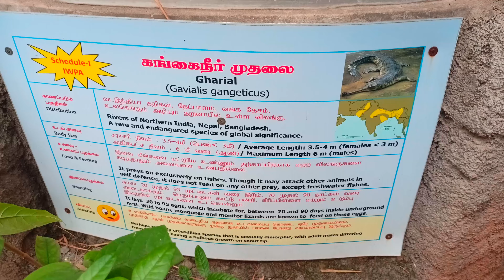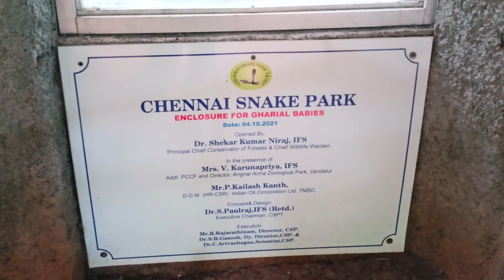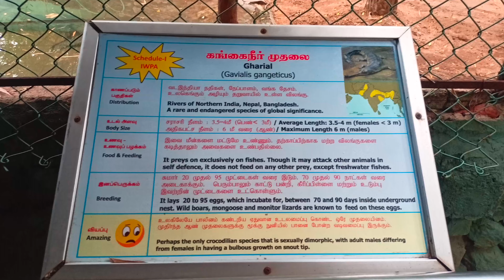Crocodile in Chennai. Snake park Chennai Crocodiles. Reptiles in Chennai. Guindy National Park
What animals are in the Snake Park?

The Madras Crocodile Bank is located on the ECR road towards Mahabalipuram from Chennai. There is a wide variety of crocodiles, snakes and tortoise in the premises. There is an INR 60 per head entry fee. The place houses a rich variety of reptiles but needs to be maintained a bit well.